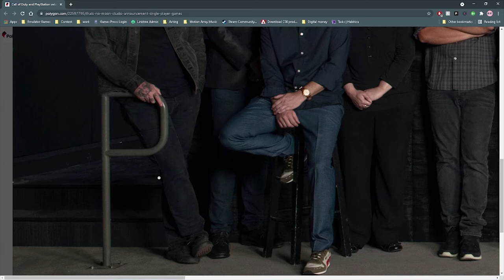WHY HIS QTE's RUNNING LATE?! | Canon Culture Podcast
Yeah I'm not going to lie to you guys, we had no guide for this week so we just talked trash and reported on some gaming news this week and I told a story...that's pretty much it. Enjoy.
--Hit Me Up on Social--